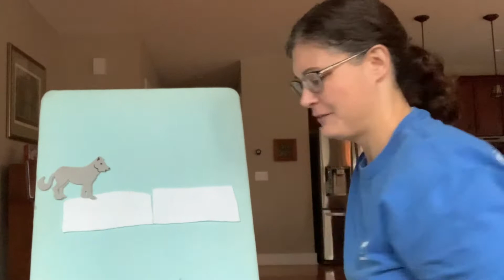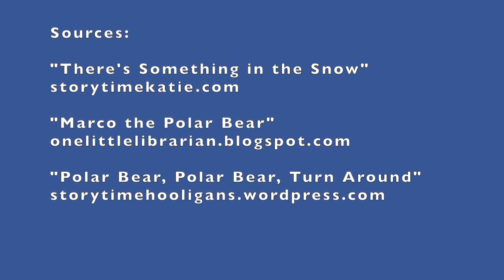Preschool Rhymes & Songs - Arctic Animals & Adaptation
Join Ms. Jennifer for rhymes and songs about animals that live in the Arctic and how they adapt to their environment!

Snow Rabbit, Spring Rabbit by Il Sung Na
Animals in Winter by Henrietta Bancroft
Dream Flights on Arctic Nights by Brooke Hartman
Penguin’s Big Adventure by Salina Yoon
A Polar Bear in the Snow by Mac Barnett
Arctic Animals by Jill McDonald
Frozen Wild by Jim Arnosky
Over and Under the Snow by Kate Messner
Over in the Arctic: Where the Cold Winds Blow by Marianne Berkes